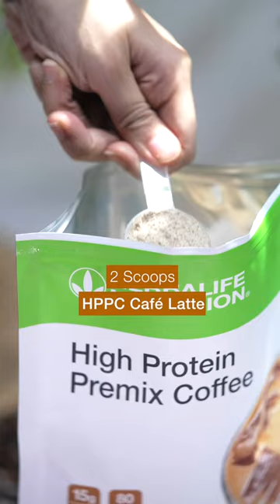Smoked Cinnamon Choco-Latte Recipe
Inspired by the concept of campfire, this signature drink gives a chocolatey twist with smoked, woodsy torched cinnamon stick on the traditional latte. Try this out for a decadent and sweet way to kick start your morning routine.

Ingredients
2 scoops High Protein Premix Coffee - Café Latte
30ml Dark chocolate sauce
200ml Cold water
Garnish: Burnt Cinnamon Stick

Don’t miss out this seasonal product launch available for limited time only. Contact your Independent Herbalife Nutrition Members today to find out the latest promotion.